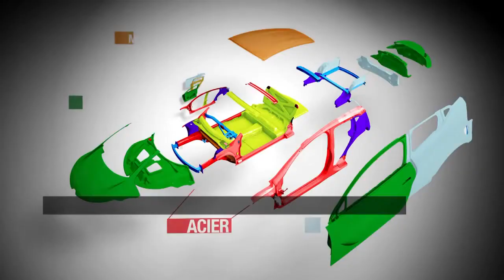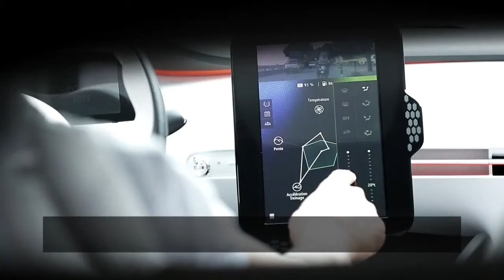Renault EOLAB'ın Doğumu